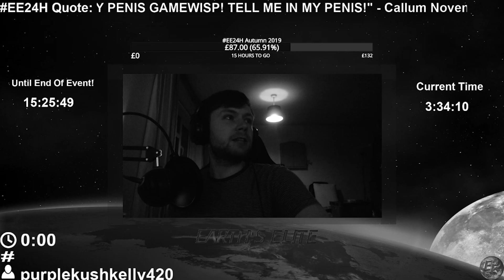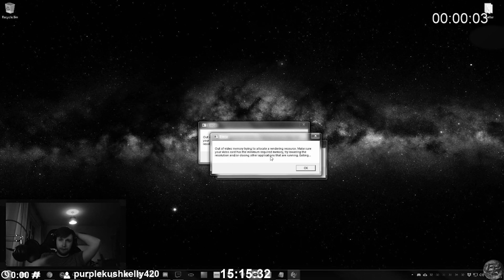Twitch Watch Party Stream 30/09/2022